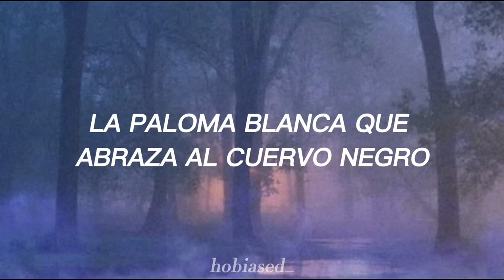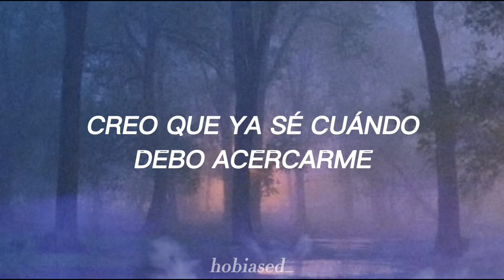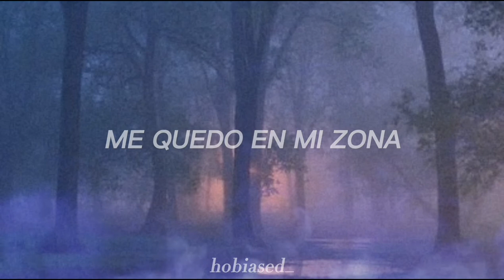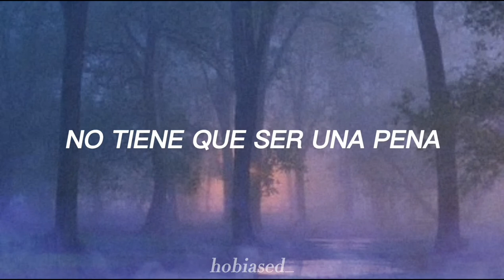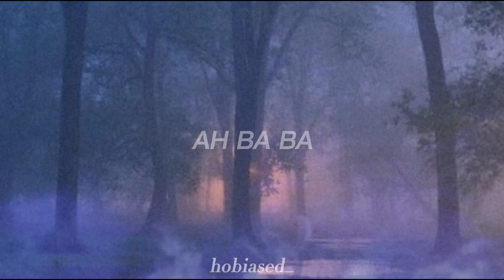In The Mist (Wu Li) - Yao Liu Yi // (sub. español)